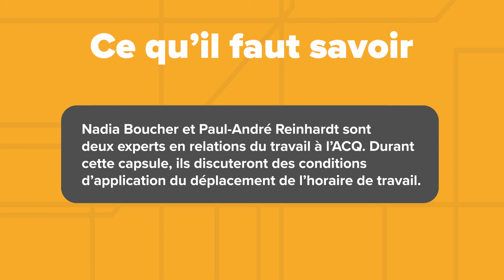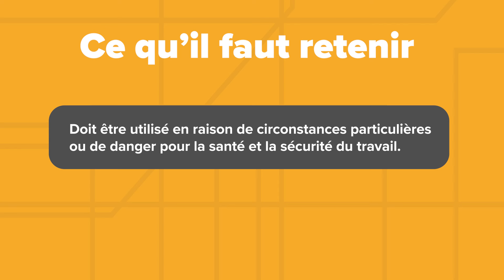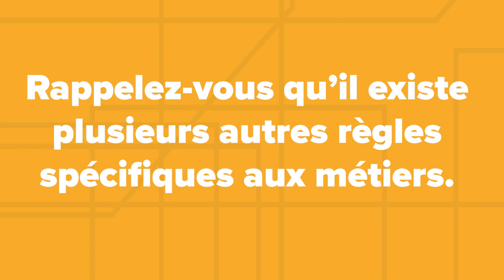Horaire de travail | Déplacement d'horaire